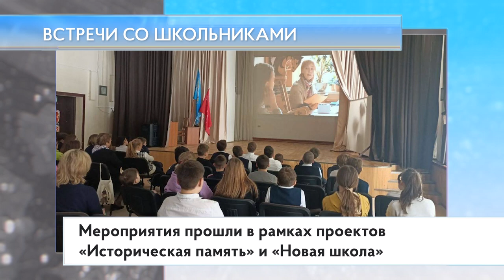Встречи со школьниками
Активисты одинцовского отделения «Единой России» провели встречи со школьниками в Одинцове и Больших Вяземах. Мероприятия прошли в рамках проектов «Историческая память» и «Новая школа».